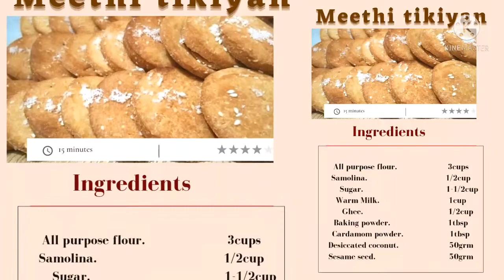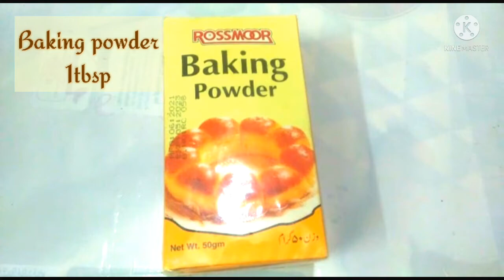Meethi Tikiyan quick &easy Recipe|Koonday Ki Tikiyan||ٹکیاں بنانے کی آسان ترکیب||by its ZamimAnd Mom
Ingredients for
Meethi Tikkiya

All purpose flour.                      3cups
Samolina.                                  1/2cup
Sugar.                                         1-1/2cup
Warm Milk.                                1cup
Ghee.                                          1/2cup
Baking powder.                         1tbsp
Cardamom powder.                 1tbsp
Desiccated coconut.                50grm
Sesame seed.                           50grm